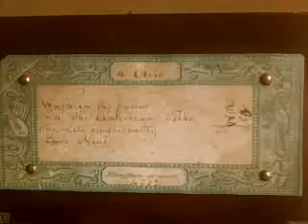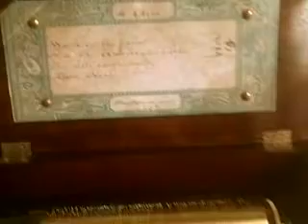Lecoultre music box